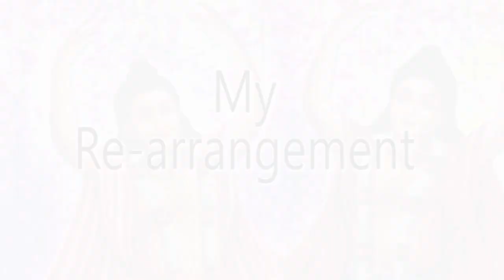Rash Purnima 2021 Ringtone Status | Song | Flute | রাস পূর্ণিমা ২০২১ | Hare Krishna Hare Krishna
Rash Purnima 2021 Ringtone Status  |  Song | Flute | রাস পূর্ণিমা ২০২১ | rash purnima bangla gaan | Tuphan Paik flute | Pagol Kora Basi | Banglar Basuri | Hare Krishna Hare Krishna Krishna Krishna hare hare Hare Ramo Hare Ramo Rama Hore ho re |

Krishna Krishna hore hore
Hore Ram Hare Ram
Ram Ram Hare Hare
Krishna Flute